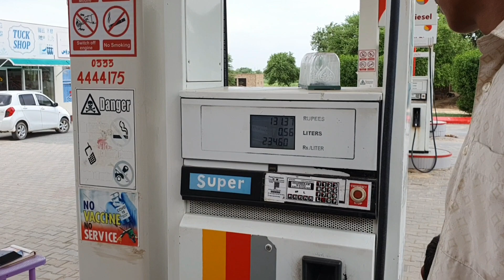Mere Sath Prank Ho Gaya 😔😔 | Dulha Bhai